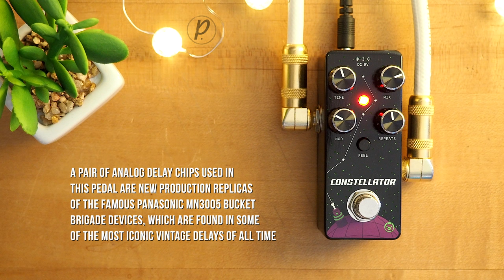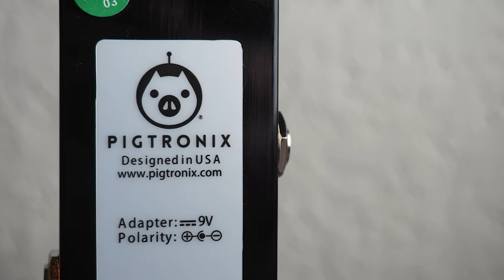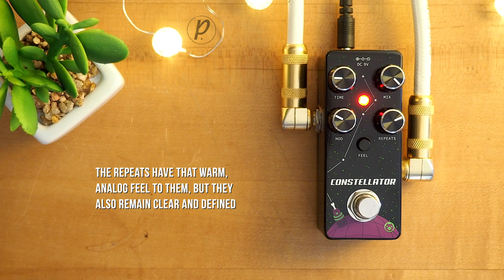Pigtronix Constellator Modulated Analog Delay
The Pigtronix Constellator is an all-analog delay pedal capable of producing up to 600ms of lush echo with adjustable modulation and a comprehensive sound palette. From percussive slapback and doubler sounds to chorused-out, long delays with endless repeats, the Constellator’s MN3005 bucket brigade chips provide superior overall headroom and tape-like saturation when pushed to the limit.

29 Pedals EUNA
Thru-Tone PM-1